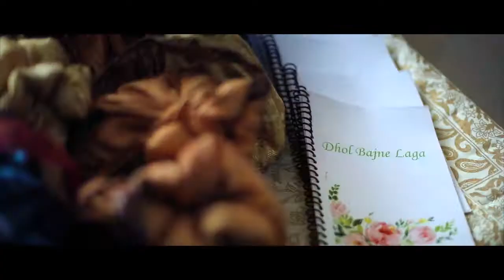Mahima & George | Wedding Teaser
Family. Bond. Love. Celebrations.
Watch this lovely wedding teaser of Mahima & George.